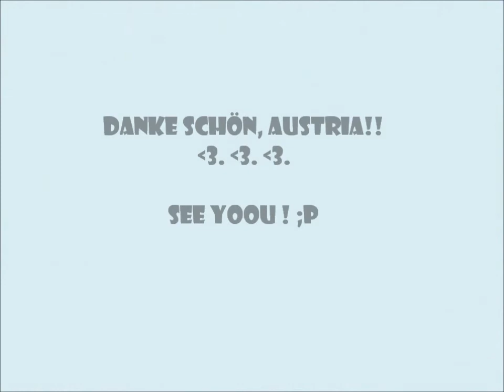Austria ! (wyjazd -Twardogóra ;*)